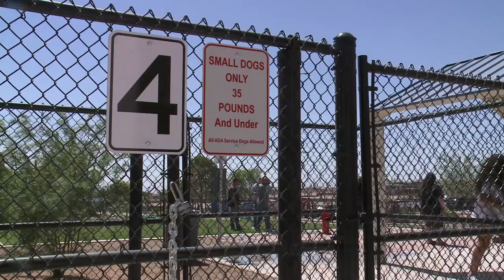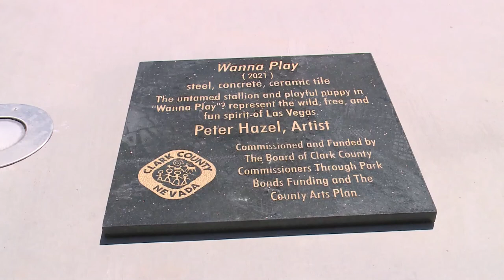New Dog Park Opens at Lone Mountain Regional Park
Four-legged family members have a new destination at Lone Mountain Regional Park where Clark County Commissioner Ross Miller recently joined outdoor and pet lovers in opening the new dog park area at the valley's northwest park. Also located at the park is an equestrian area, pickleball courts and more. To learn more, visit the Clark County Parks and Recreation page on our County